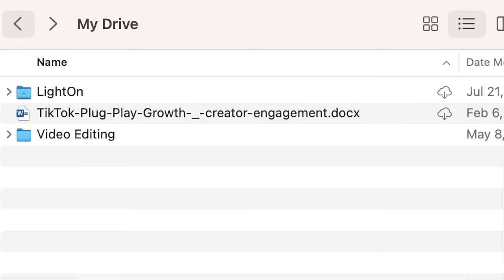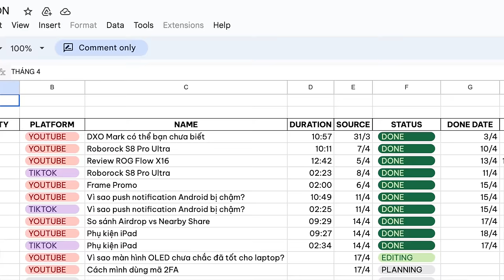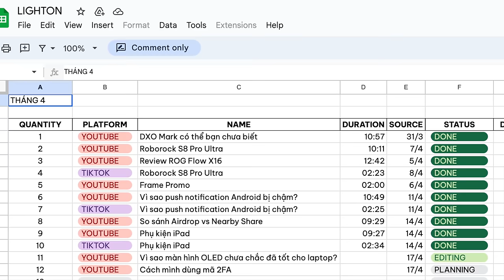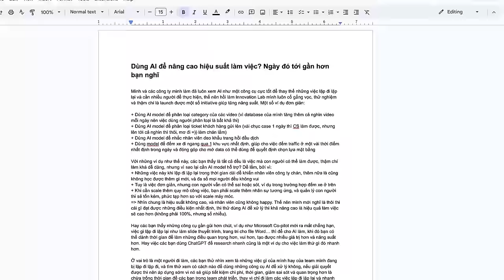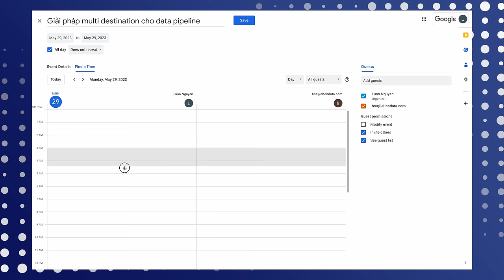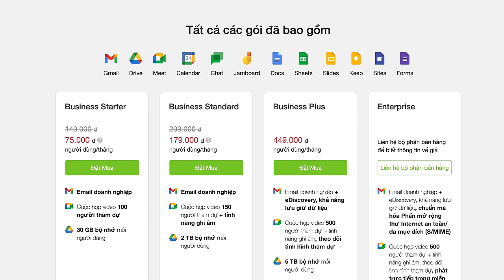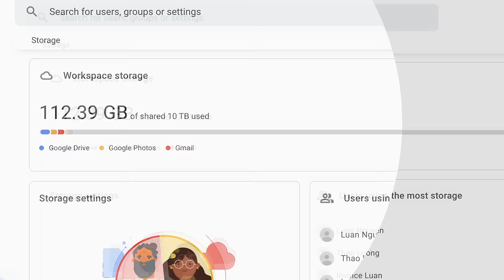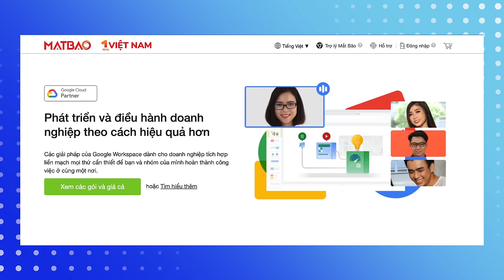Thói quen và cách mình dùng Google Drive để không bao giờ mất file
1 thói quen rất đơn giản, nhưng sẽ giúp các bạn không bao giờ lo mất file trong Google Drive và các dịch vụ lưu trữ đám mây nói chung.

Danh sách đối tác chính thức của Google có bán Google Workspace